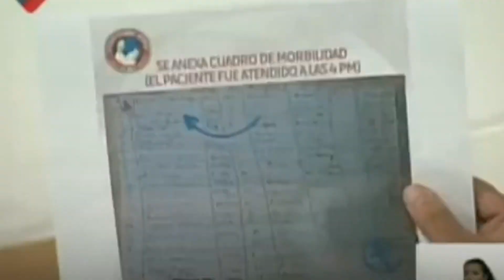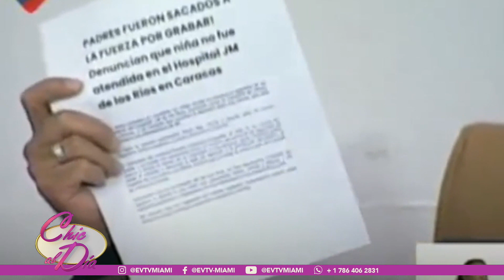¿Jorge Rodríguez no quiere más hospitales para el pueblo? | Chic al Día | EVTV | 06/28/2023 1/7